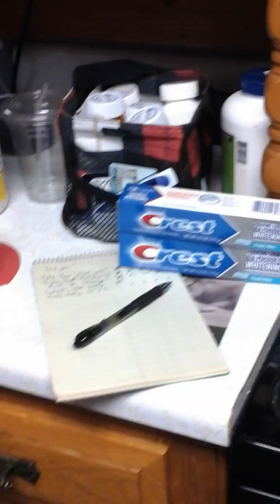Before the grocery store , white, female, over age sixty.